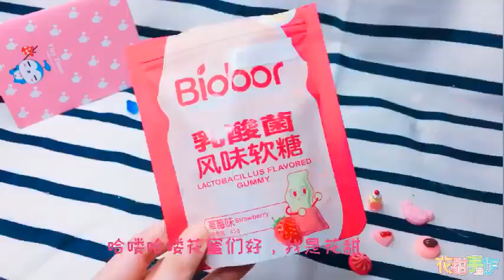史莱姆大合集#7，无硼砂自制史莱姆，魔法彩虹水晶泥！可以带来好运！【花甜手作】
无硼砂自制史莱姆，魔法彩虹水晶泥

【花甜HuaTian】更多精彩視頻推薦/More wonderful video recommendations：
花甜手作 解压手工 DIY 本頻道致力於提供兒童友善的內容，避免任何可能對其健康和安全造成影響的元素。